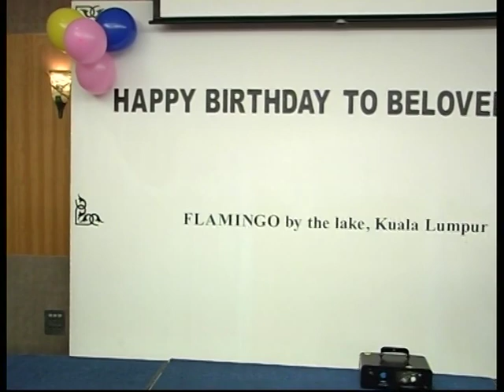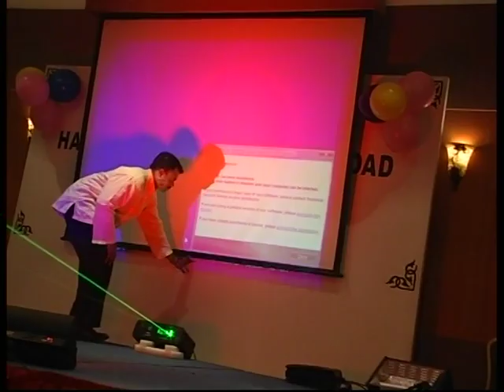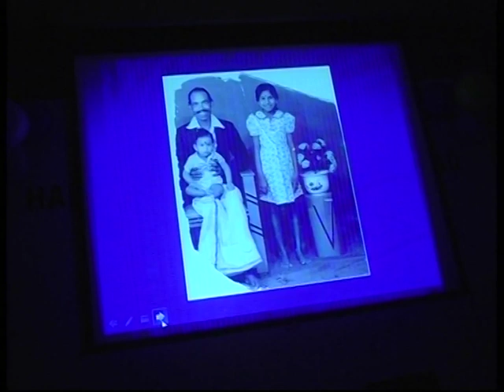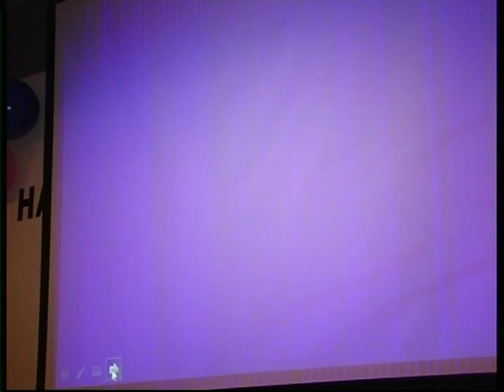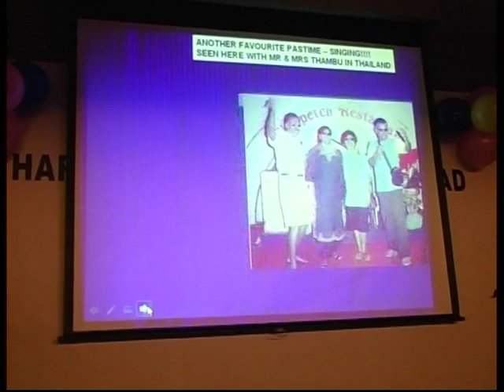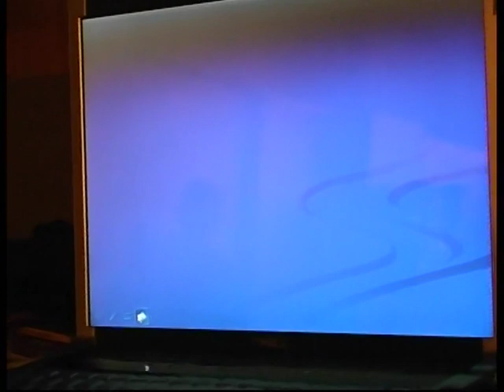Father's Surprise 60th Birthday Celebration 2009 (Pt 1)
Surprised 60th Birthday Celebration
Date: 18 July 2009
Flamingo Hotel, Kuala Lumpur